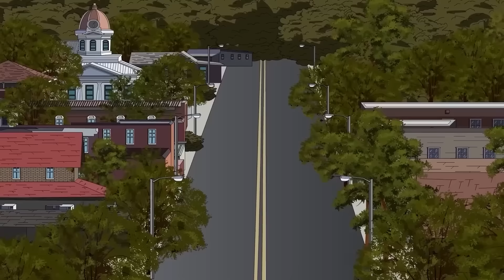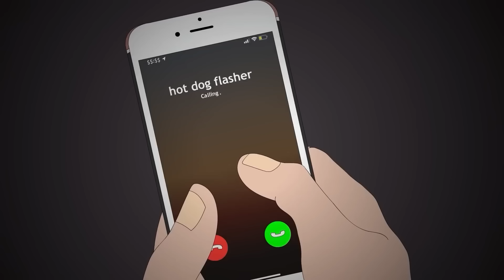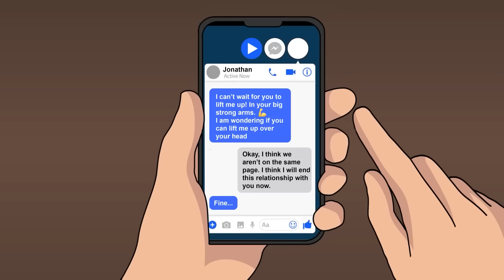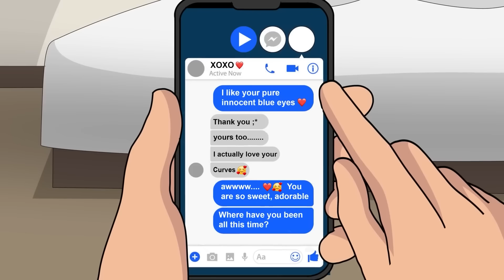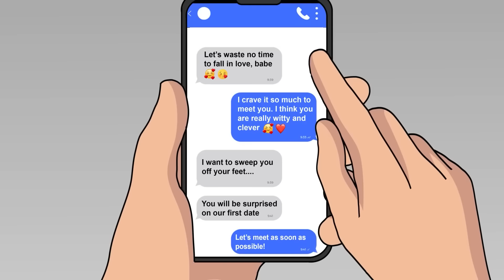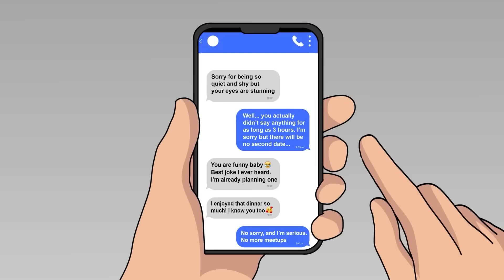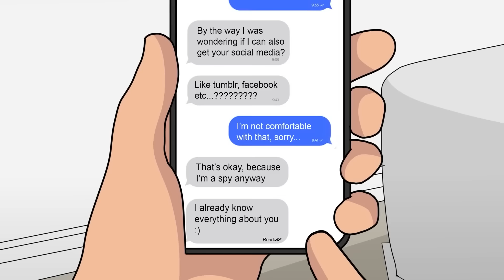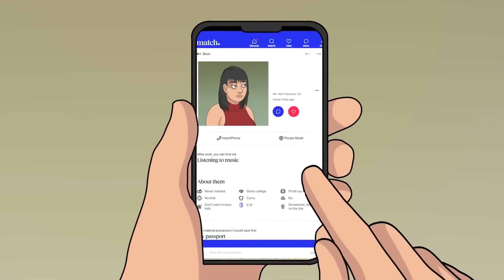40 Horror Stories Animated (JANUARY 2024 COMPILATION)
I make scary stories animated. You will find here a lot of scary stories based on true events. Animated horror stories in English. Horror stories animated by mort. Horror Stories. Scary animated stories. True horror stories animated. Animated stories. My story animated. Scary videos. Horror. Creepy animations. Animated horror stories compilation. Scary stories compilation. Horror Stories compilation. 10 hours video. 10 hours horror stories. 2023 Horror Stories animated. 10 hours compilation.